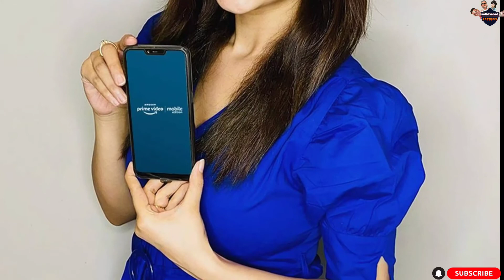sehnaaz gill lifestyle|| sehnaz gill life story|| sehnaaz gill biography|| sehnaaz history